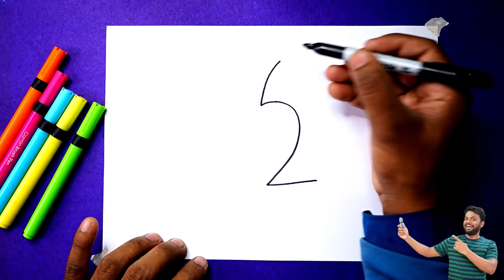2 से सेब का चित्र आसानी से बनाना सीखे | How to Draw Apple from 2 number | AP Drawing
2 से सेब का चित्र आसानी से बनाना सीखे | How to Draw Apple from 2 number | AP Drawing